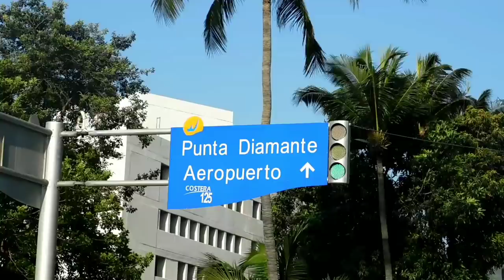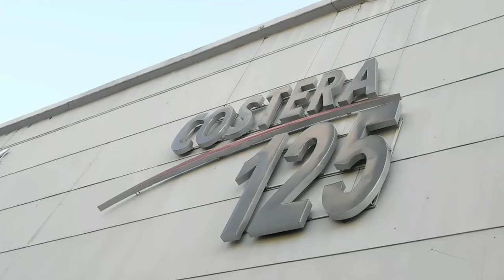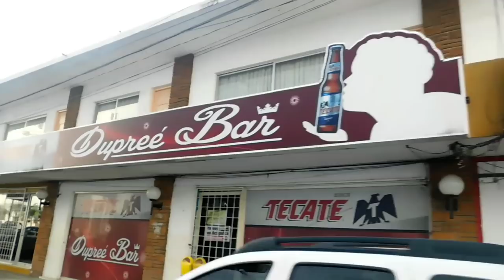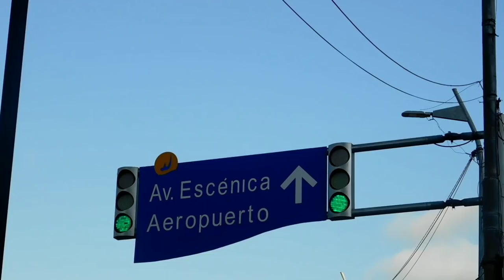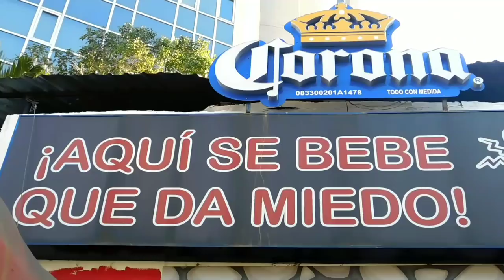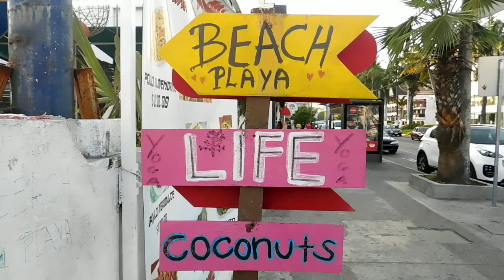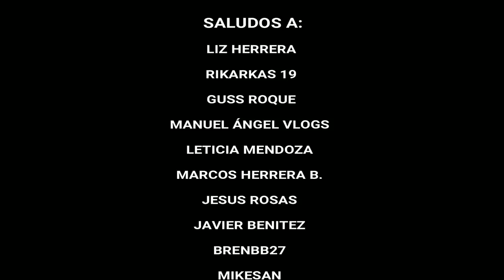ACAPULCO COSTERA MIGUEL ALEMÁN | ACAPULQUIRRI VLOGS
QUIERO AGRADECER A MI AMIGO R.R QUE ME HIZO UNA TOMA EN DRON.

La Avenida Costera Miguel Alemán es la principal arteria vial y turística del puerto de Acapulco, Guerrero, en el sur de México. Se extiende en 12.2 km de longitud atravesando el amplio litoral de la Bahía de Acapulco del puerto de poniente a oriente.
Sobre ella se concentran gran variedad de edificios de hoteles y condominios, restaurantes, centros comerciales, supermercados, entre otros servicios y atractivos turísticos. Paralela a la avenida, se localizan las principales playas de la bahía de Acapulco.